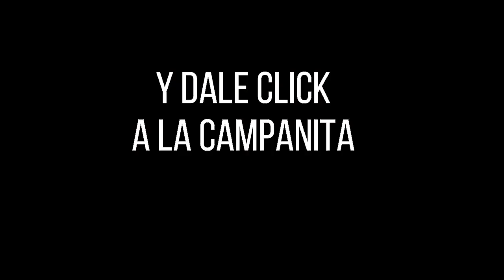CULONA DÍA Resultado del VIERNES 12 DE AGOSTO de 2022 ✅🥇🔥💰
Hola buenas tardes, te presentamos los resultados de las loterías y chances en Colombia, vamos con el Resultados del Chance Culona día del VIERNES 12 DE AGOSTO de 2022.